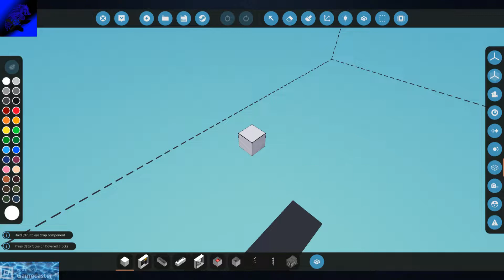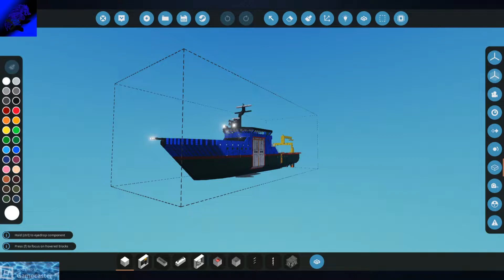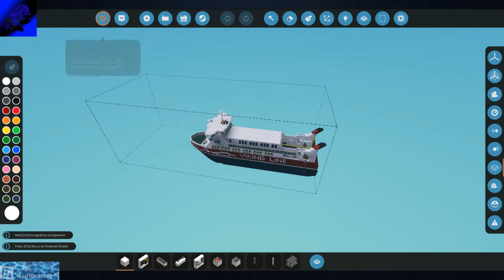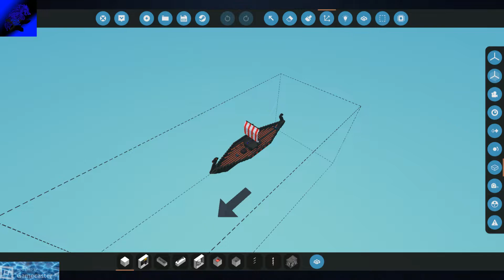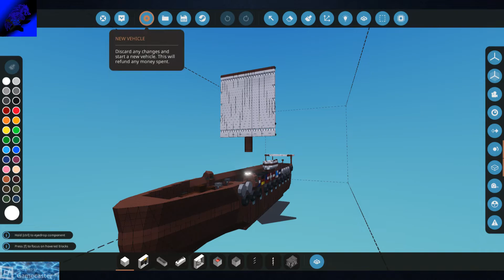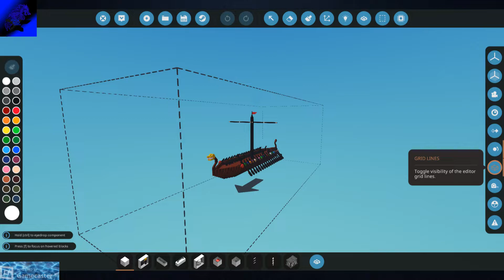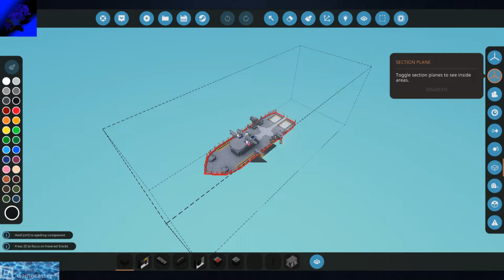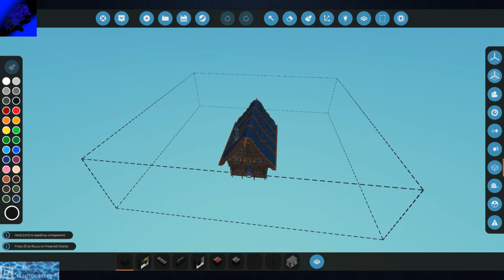StormWorks Workshop Explorer Episode 18 Viking Showcase part 2